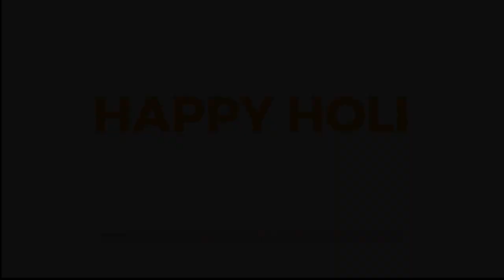Celebrating Holi 2023: Let's Forget the Past and Embrace a Brighter Future | Happy Holi 2023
यह होली आपके जीवन में ढेर सारी खुशियाँऔर प्यार लेकर आये | Mahendra's की तरफ से आपको होली की बहुत बहुत शुभकामनाएँ!